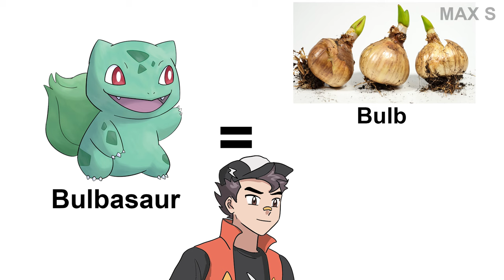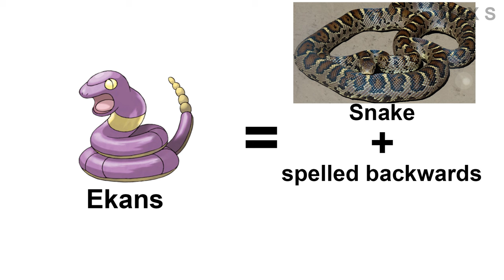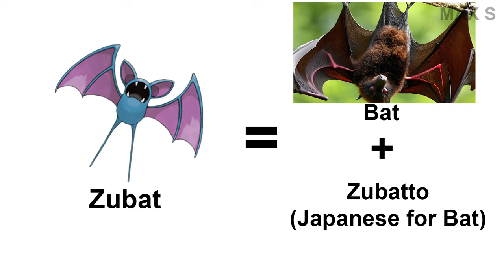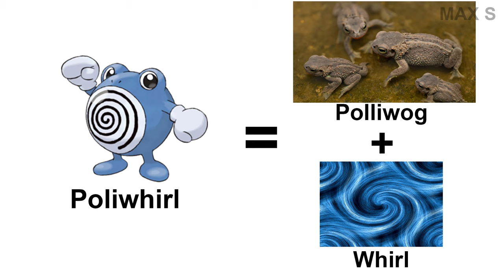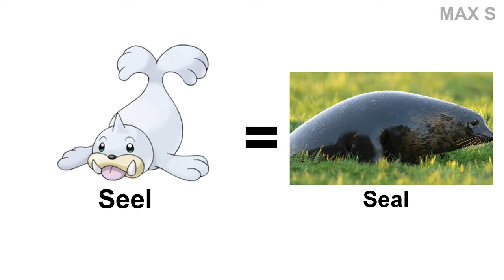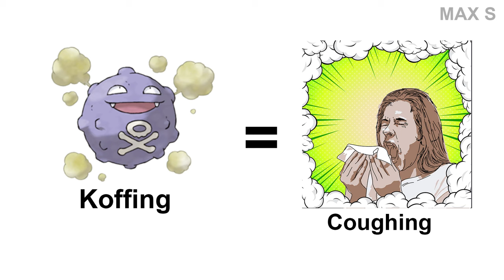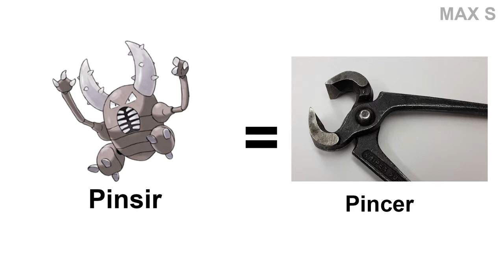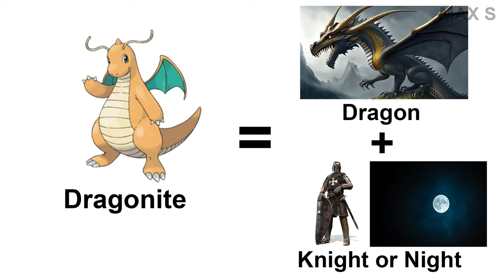All 151 Kanto Pokémon Name Meanings 2023 (Gen 1) | Pokémon Origins | Max S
In this video:
information from bulbapedia.bulbagarden.net
Arts by JDIX, Cici, Lizz - Max S studio

bulbapedia.bulbagarden.net
unplash
pexels
wikipedia